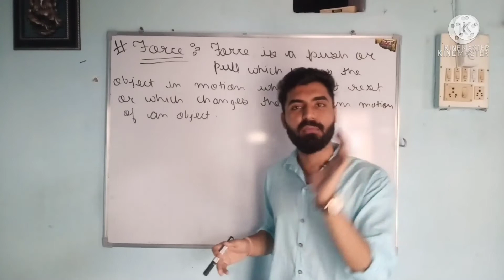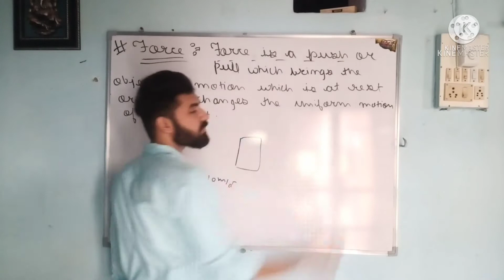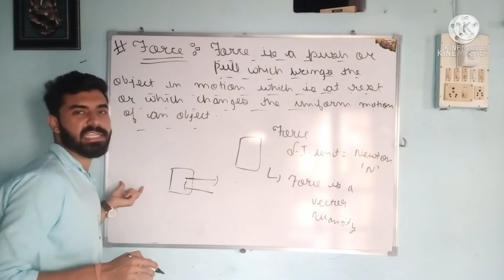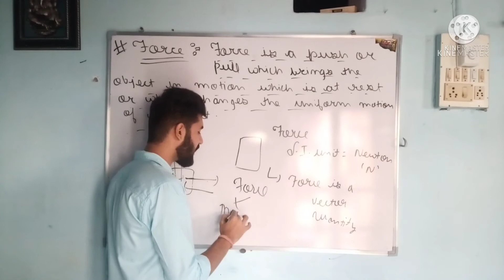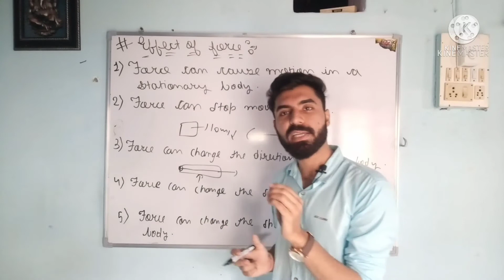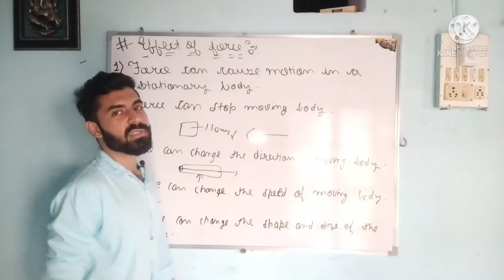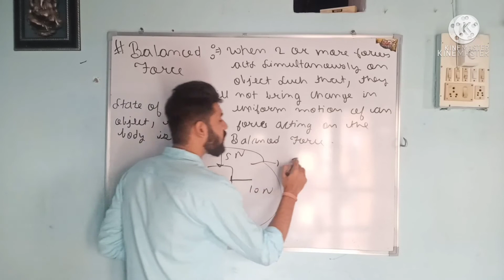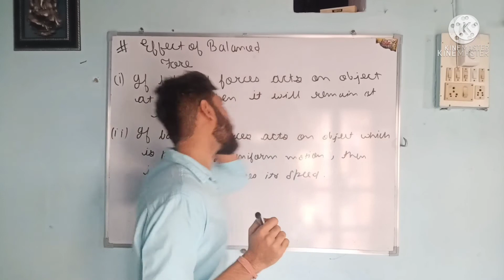LECTURE-1st,FORCE AND LAWS OF MOTION,CLASS-9th